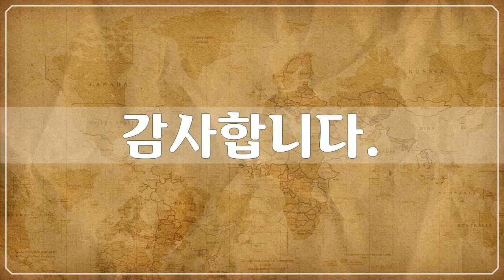에티오피아 2, Africa, Ethiopia - 24개 에티오피아 사진들 by 신미식, 공유마당, CC BY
1만개 이상의 다양한 컨텐츠들을 목록별로 구분하여 재생목록에 정리하였습니다.